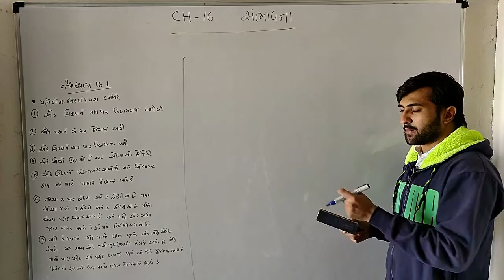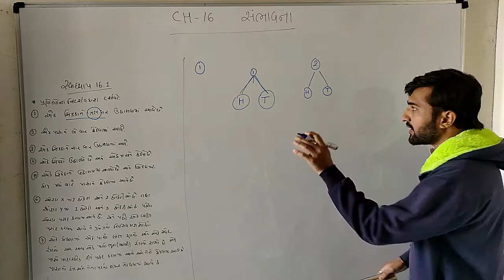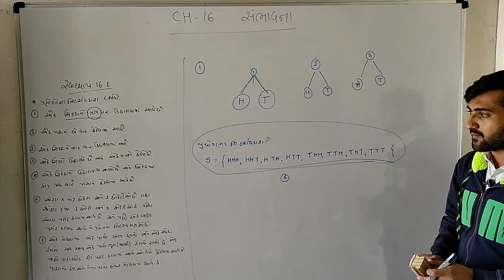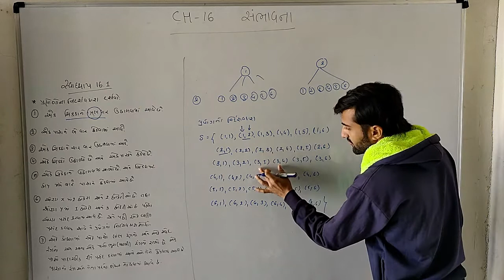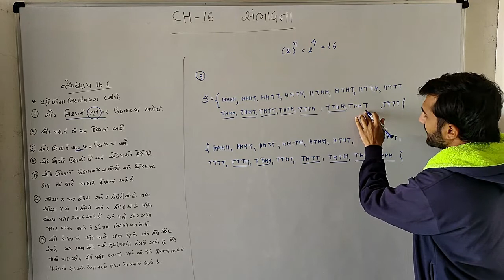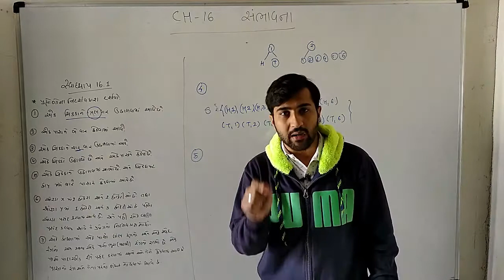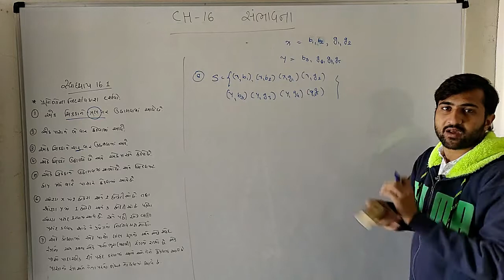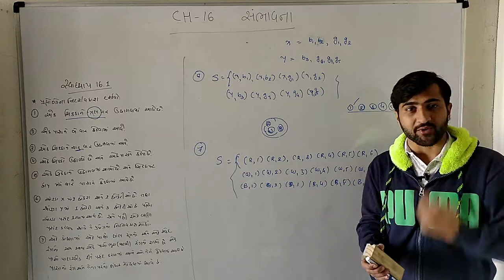LEC -52| 11 Science || Maths || Sambhavana#1|| Naresh Sir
Subject :- Maths
Topic :- Sambhavana
Prof. :- Naresh Sir